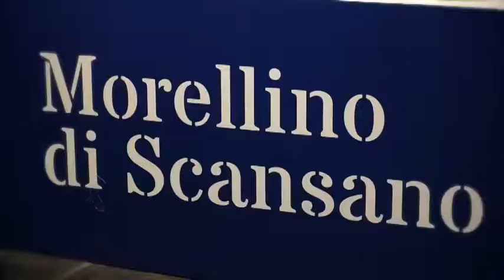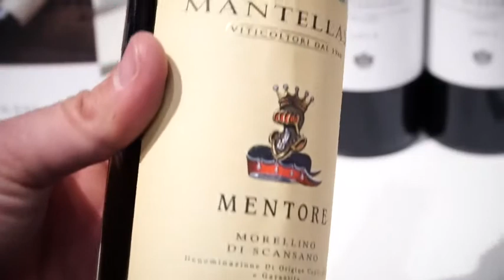Morellino, a Firenze in anteprima le nuove annate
Possiamo definirlo l’espressione Maremmana del Sangiovese, nasce infatti da una selezione clonare denominata appunto Morellino. Il suo consorzio di tutela sbarca a Firenze per presentare le ultime annate, il nuovo 2017 e la riserva 2015.
“I nostri vini hanno peculiarità uniche” – racconta Alessio Durazzi, direttore Consorzio Tutela Morellino di Scansano – “perché ha delle caratteristiche che lo differenziano dagli altri sangiovesi della Toscana. E’ un vino che per le sue caratteristiche pedoclimatiche ha una sua freschezza una sua bevibilità uniche, abbinate ad una qualità indiscussa.”
Un disciplinare quello del Morellino che prevede l’85% di Sangiovese e il restante di vitigni a bacca rossa, nella nostra bellissima maremma  le uve crescono già a pochi metri sul livello del mare fino alle zone collinare circa 500 mt.
“Abbiamo una varietà di condizioni che ci permette” – continua Durazzi – “anche di individuare della caratteristiche peculiari delle diverse aree di produzione.”
L’intuizione di Ezio Mantellassi prima cantina a scansano,  è scritta nella storia e fu quella di riuscire a battezzare per primo il vino della sua zona.
“Che fosse uva Morellino tutti lo sapevano” – racconta Riccardo Pecchioli, direttore vendite Fattoria Mantellassi – “ma nessuno dava un nome a questo vino, veniva chiamato il rosso del sud della Toscana. Ezio Mantellassi iniziò a scrivere sulle bottiglie Morellino di Scansano, e successivamente tra i promotori della DOC”
I vini in degustazione sono freschi profumati e di buona beva, e rappresentano i volti di un territorio ancora tutto da scoprire.
“Ci siamo trasferiti in maremma nel 2003” – racconta Hugh Constable Mxwe, Azienda Agricola Val del Toro – “è bellissimo viverci, e per noi adesso produrre vino è il coronamento di un sogno.”
“Il vino è il prodotto che unisce la terra al cielo” – racconta Milena Cacurri, Tenuta Monterò – “e secondo me l’uomo, grazie anche ad un approccio artistico, riesce a far emergere il valore del suo territorio. Riesce nello stesso tempo a mandare un messagio, anche di amore e di rispetto per il suo terra.”
Il consorzio di tutela rilancia da Firenze il suo impegno nell’export, valorizzando la tradizione vitivinicola ed il territorio unico della maremma Toscana.
“Possiamo solo crescere” – racconta Alessio Durazzi, direttore Consorzio Tutela Morellino di Scansano – “possiamo solo aprire nuovi mercati, molte delle nostre aziende, anche medio piccole esportano molto e riescono a portare nel mondo il nome del Morellino di Scansano.”